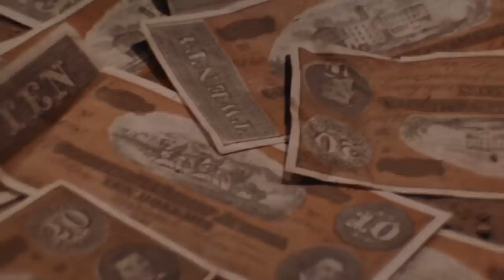El Valor de un Cobarde - Pelicula Completa del Oeste HD by Film&Clips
Director: León Klimovsky
Guión: Manuel Martínez Remís, Dino de Rugieriis
Actores: Giuseppe Cardillo, Sarah Ross, Alfonso Rojas
(1969)

Un ex coronel enfermo de tuberculosis promete recuperar diez mil dólares robados por unos bandidos disfrazados de leprosos. ¿Tendrá éxito?